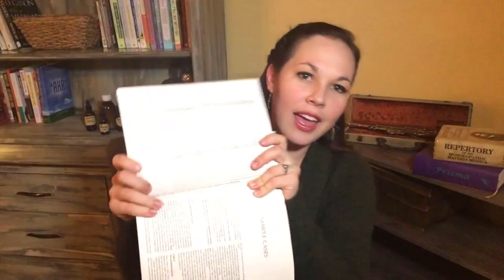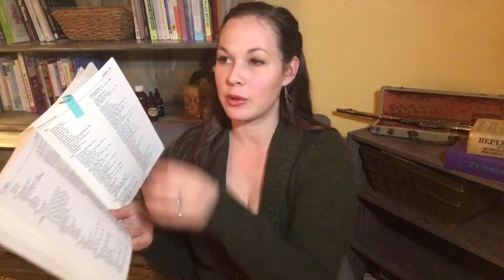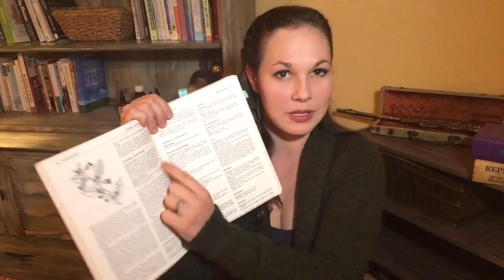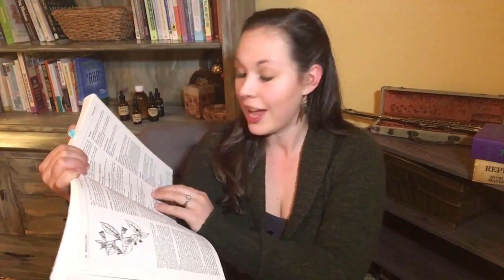How do I choose a homeopathic remedy?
In this video I walk you through the process of choosing a homeopathic remedy for an acute situation following the same 3 steps a homeopath would use.

Book I Use:
Miranda Castro's "Complete Homeopathy Handbook"

Step 1: Take the Case (CLAMS)
Concomitants: What is the main complaint and any other accompanying complaints.
Location: Where is it precisely?
Aetiology: What was going on right before you got sick that cause it or left your body susceptible?
Modality: What makes it feel better or worse?
Sensation: What exactly does it feel like?

Step 2: Repertorize
Look through the repertory and mark the remedies that fit on your chart.

Step 3: Read through the Materia Medica and choose one to try.
Pick the top 3 or 4 remedies from your chart and look them over in the MM, pick the one that seems most like the problem at hand.